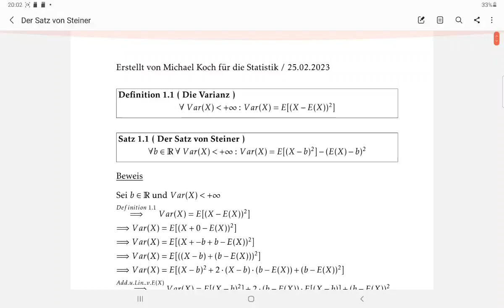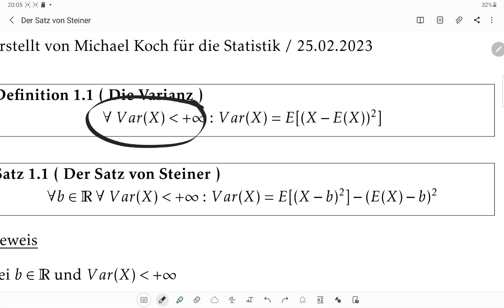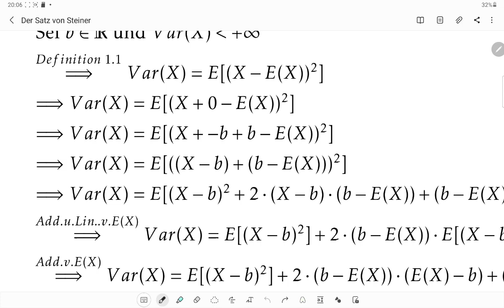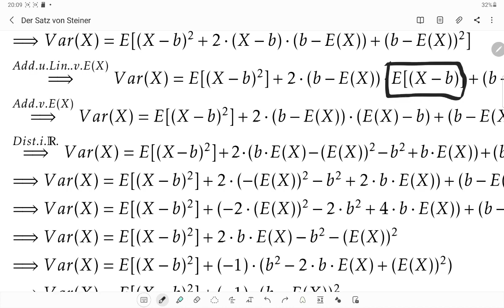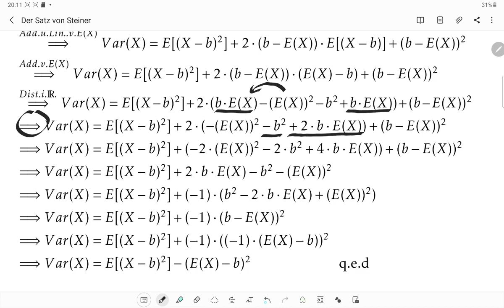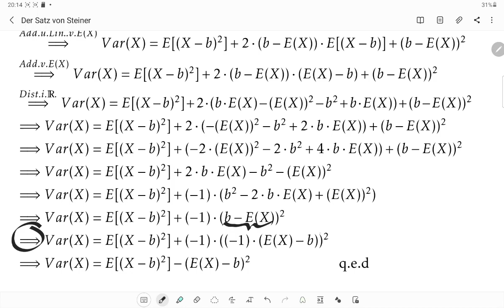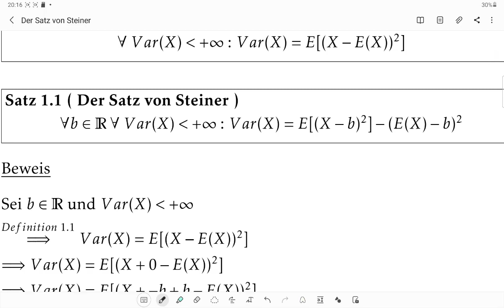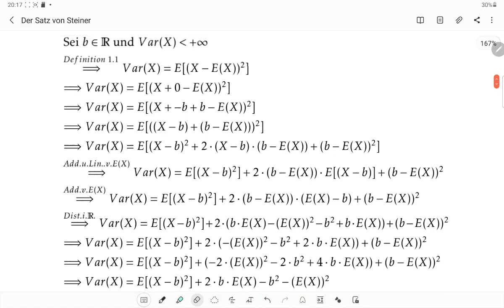Der Satz von Steiner ( Wahrscheinlichkeitsrechnung )